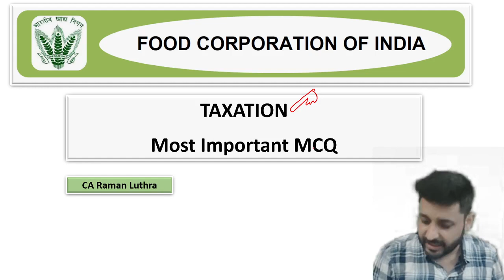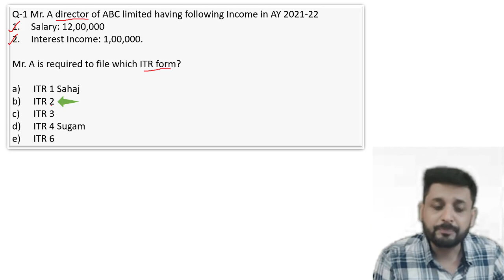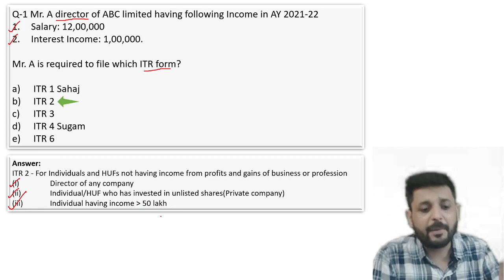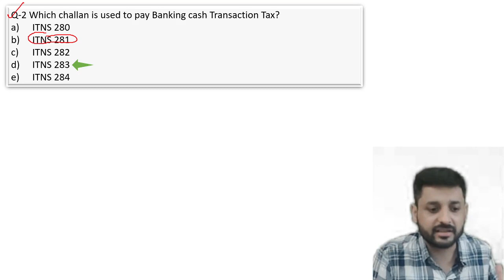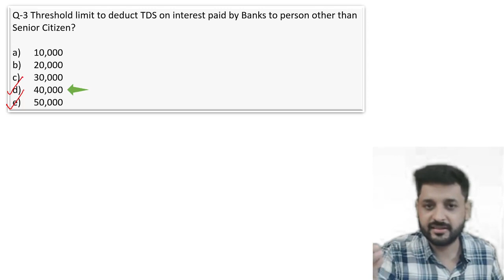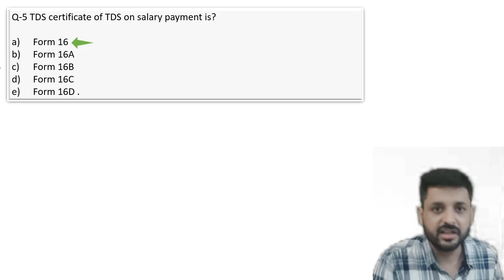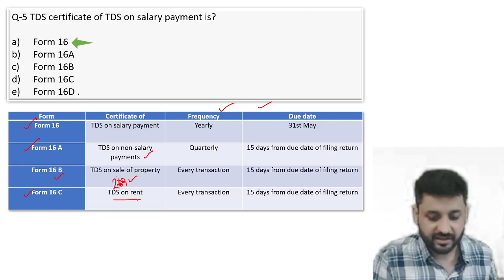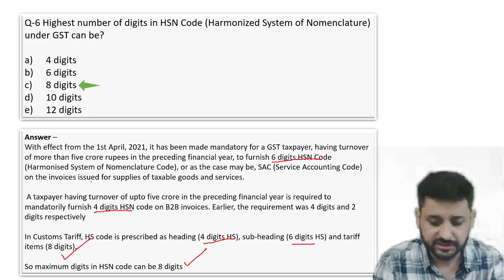FCI Assistant General Manager (Accounts) 2021: Taxation MCQs